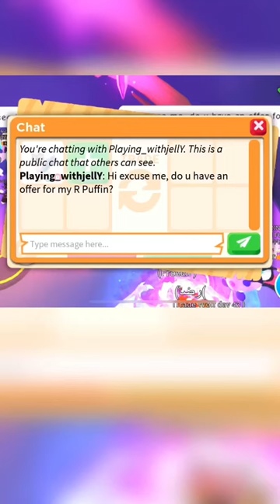THEY TROLLED ME?!😐😐